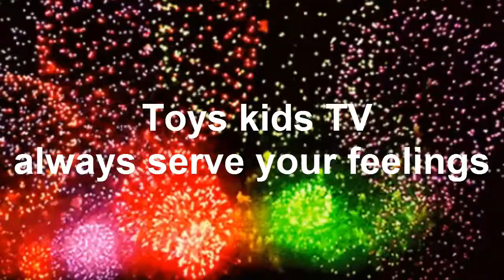Lovely Family, Brother Ana Take Care And Hugging Adorable Chay E - Fates Babies Chay E Play Car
Lovely Family, Brother Ana Take Care And Hugging Adorable Chay E - Fates Babies Chay E Play With Brother Become Habit